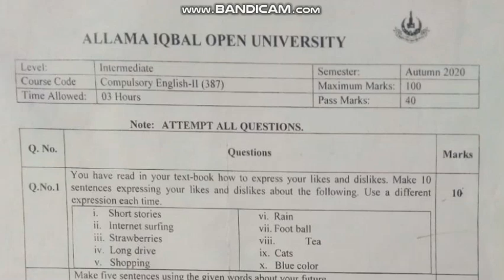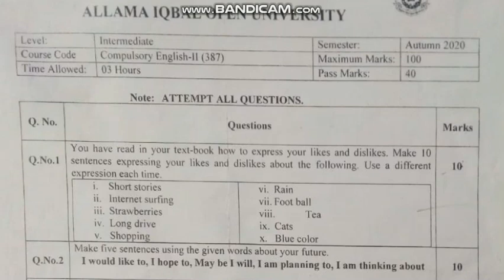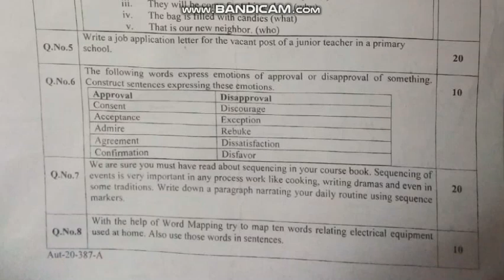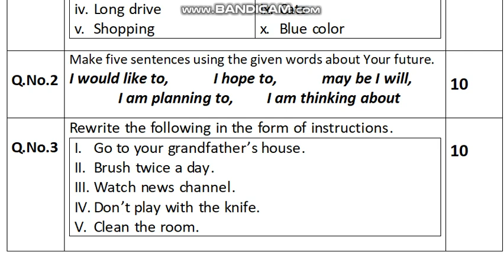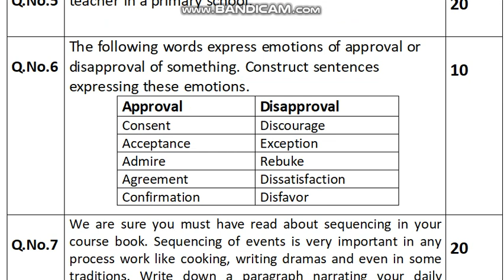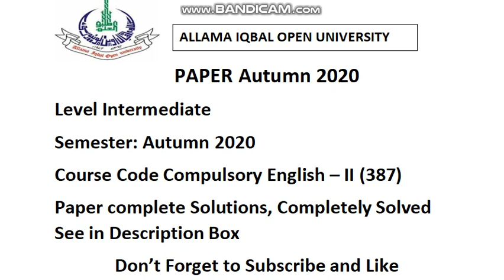AIOU FA/I.com Paper Compulsory English - II Code 387 Autumn 2020 | AIOU Old Papers| AIOU Past Papers